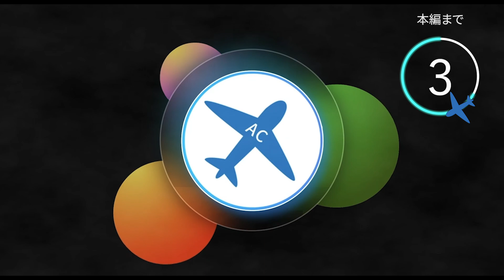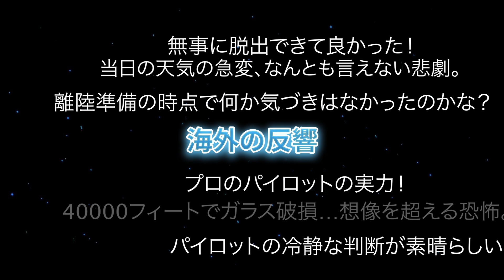【航空無線】 上空1万メートルでセスナ機のフロントガラスが割れる【緊急事態/日本語字幕/ATC】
空の上での驚愕の出来事。一機の小型機が一万メートル以上の高度で、突如としてフロントガラスが破損。ガラスが完全に破壊される前の短い時間、乗員は無事に地上へと機体を戻すことができるのか。その息を呑むような緊迫の瞬間を、航空無線を通じて生々しくお届けします。

パイロットと管制官の面白いジョーク集